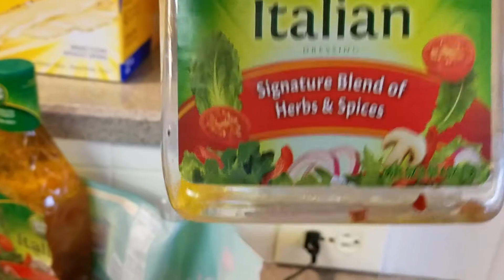Chicken Wing Prep _ 03-09-2018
Getting the wings in a marinade